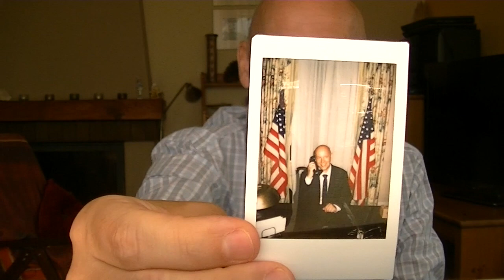Learn Polish From Video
Celebration of 240th anniversary of American Independence.